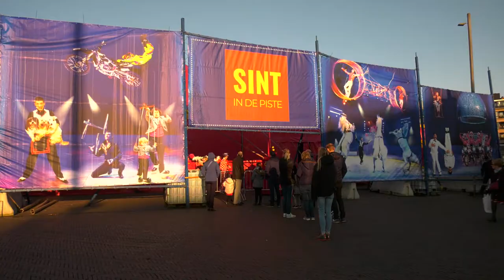TV Reeks Sint in de piste 2018 - aflevering 04